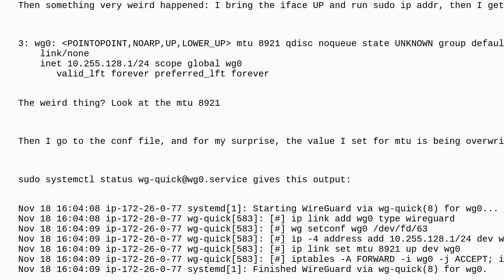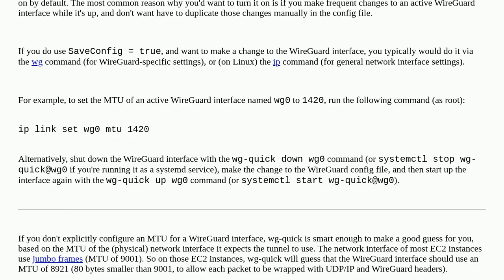"very high" (probably?) MTU being set automatically on wireguard interface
A special thanks goes out to the awesome community

  mtu amazon-lightsail wireguard